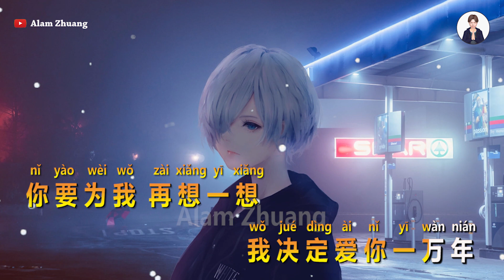Ai Ni Yi Wan Nian ( 爱你一万年 ) - Karaoke